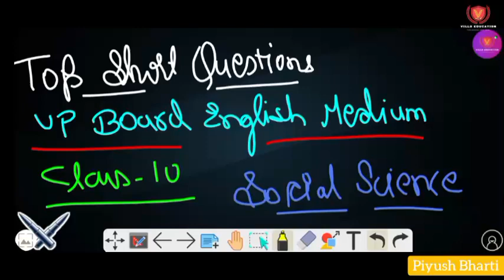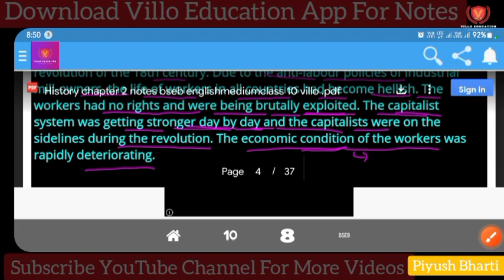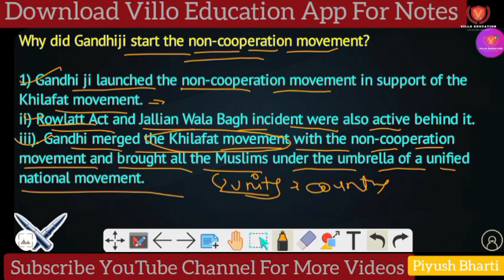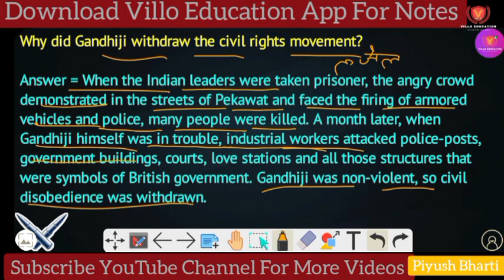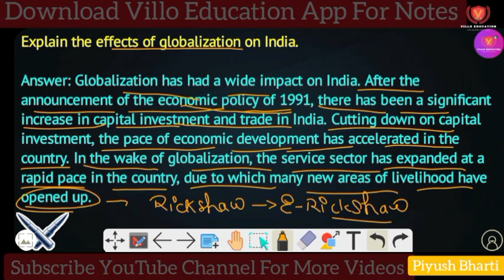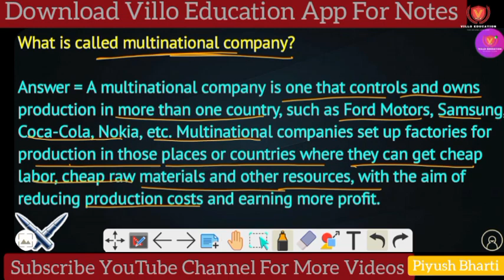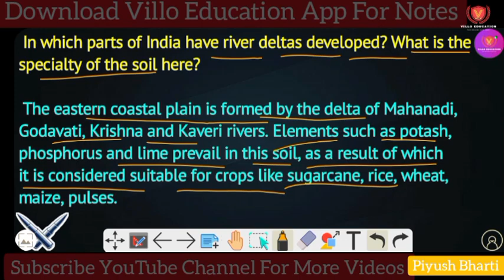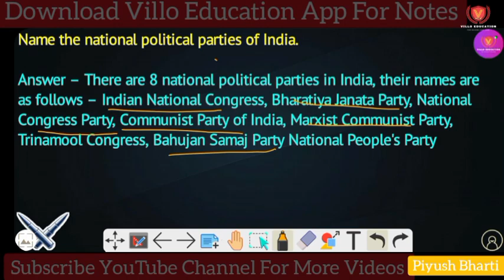Top 50 Short Questions Class 10 Social science UP Board English Medium Villo Education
✔️ Class: 10th UP BOARD
✔️ Subject: Social Science
✔️ Chapter: Full Syllabus
✔️ Topic Name: Most IMP Questions
✔️ Topics Covered in This Video: TOP 50 short question